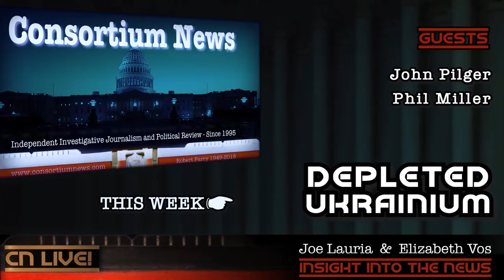DU in UKRAINE - John Pilger & Phil Miller, Declassified UK - CN Live! S5E7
Journalist and filmmaker John Pilger, and Declassified UK reporter Phil Miller join CN Live! to discuss Britain's provision of toxic depleted uranium shells to Ukraine for an offensive Ukraine and the West knows will fail. Will DU be used just to poison ethnic Russians in Donbass?